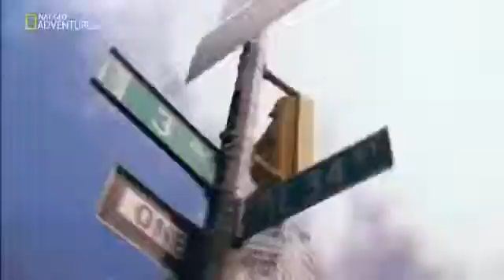New York Street Food 1 – American Food Documentary